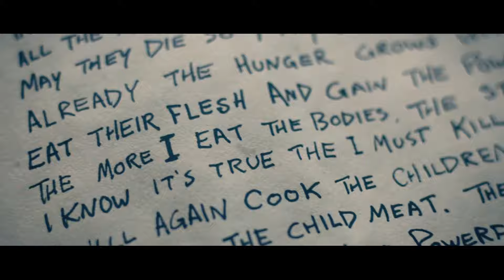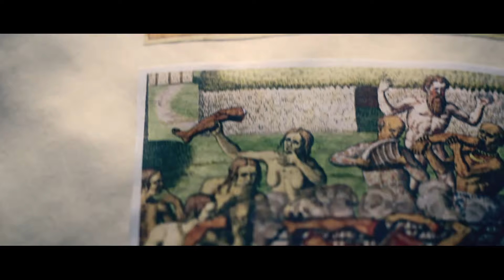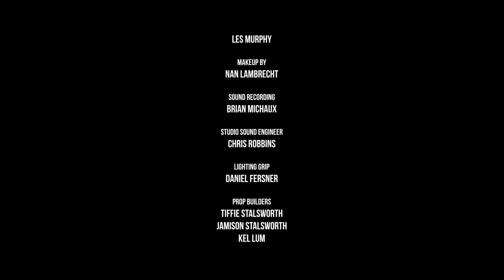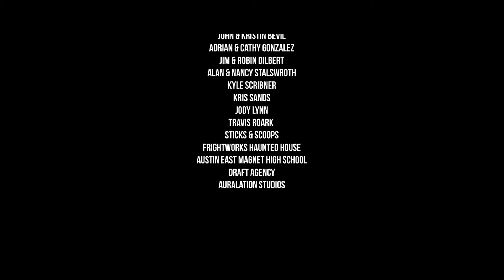BITTER SWEETS | Horror Short Film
When two run away children find themselves out on the street, they're taken in by a kindly ice cream salesman who gives them all the sugary treats they could ever want.  But they soon realize all is not so sweet beneath the surface as they uncover the man's sinister secrets, and his wicked intentions.  Will the kids meet with a sour end, or will the man get his just desserts?

"Bitter Sweets" was made during the Knoxville Film Fest's "TN 10 Best of the Best Film Competition"
WINNER FOR:
Best Film
Best Director
Best Use of Music
Best Production Design
Best Editing

NOMINATED FOR:
Audience Favorite
Best Actress - Lani Lum
Best Ensemble Cast
Best Writing
Best Cinematography